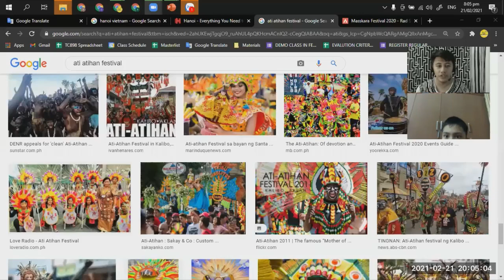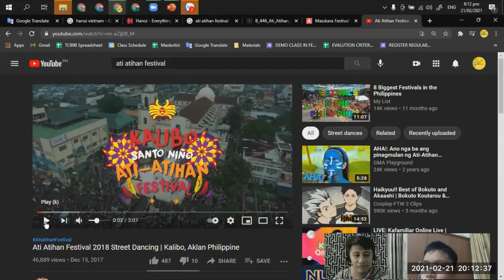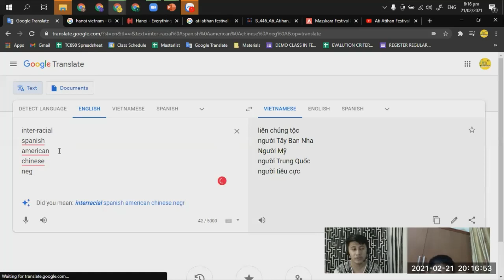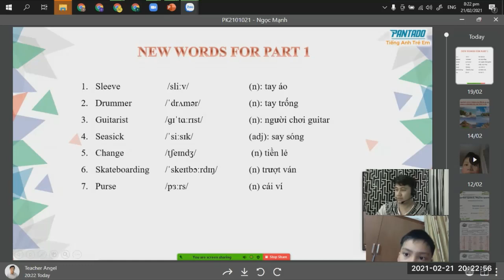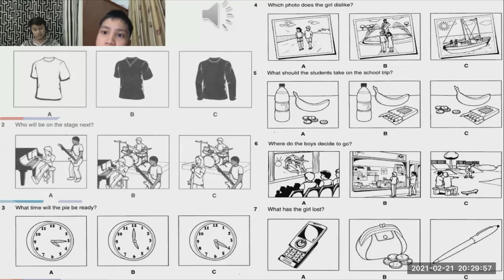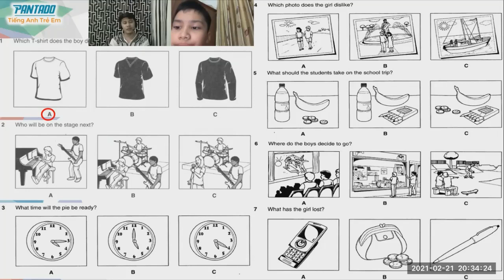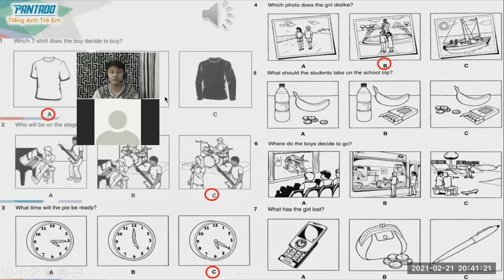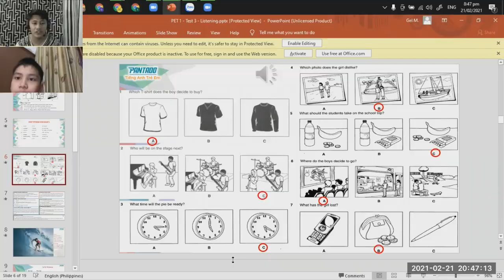PK2101021 - Day 16 (21-Feb-21 07:00PM to 07:45PM)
Teacher Angel's Class with Nguyễn Ngọc Mạnh (Tony)
Lesson 16 PET Listening 3 (1st Part)